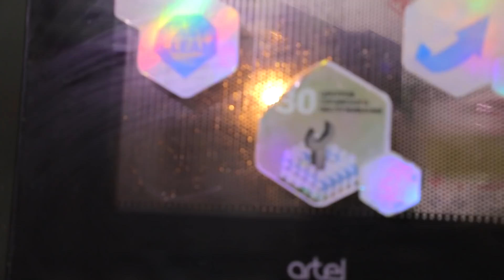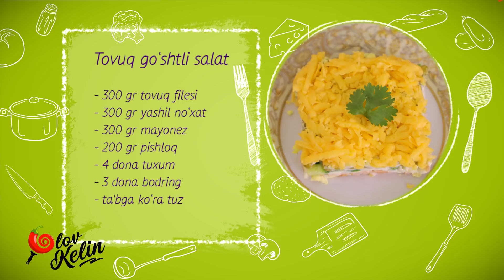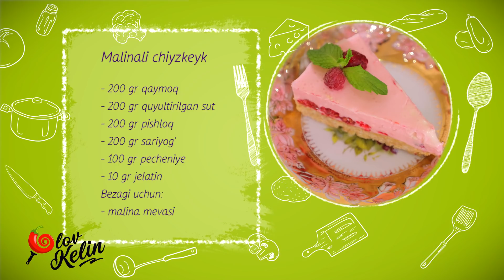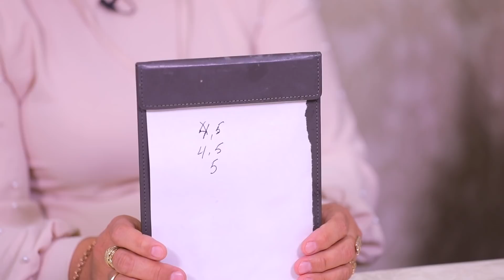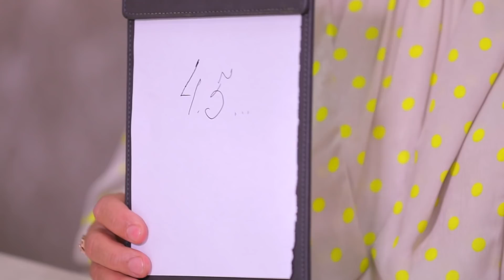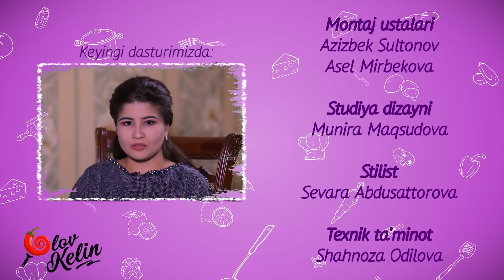OLOV KELIN - ISHTIROKCHI QAYNONALAR BIR-BIRIDAN NOROZIMI?